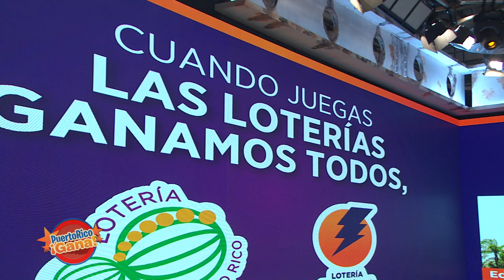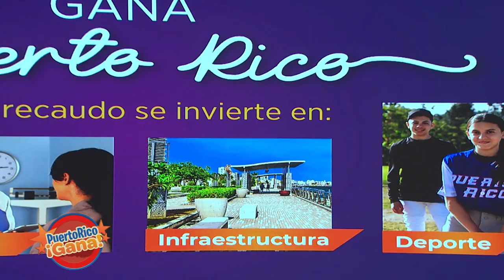03 PR GANA ABRIL 26 2021